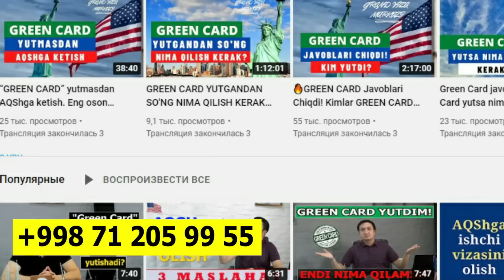ЯНГИ ХУЖУМ !!! РОССИЯНИ КОБУЛДАГИ ЭЛЧИХОНАСИ ПОРТЛАТИЛДИ